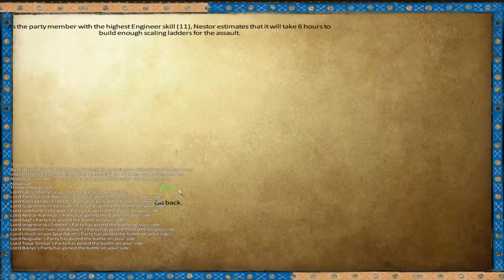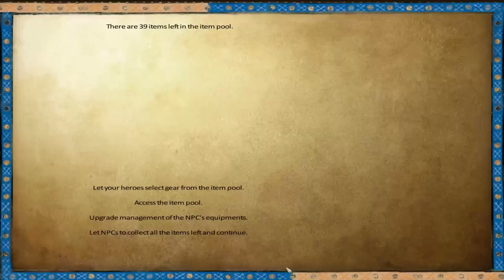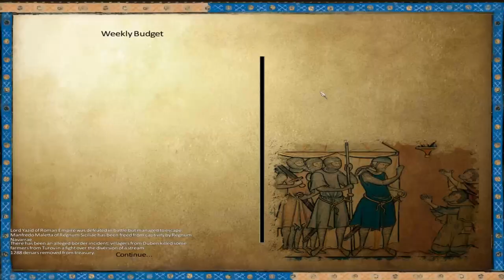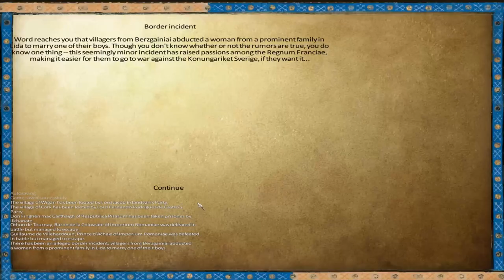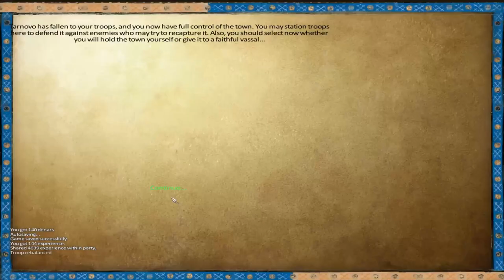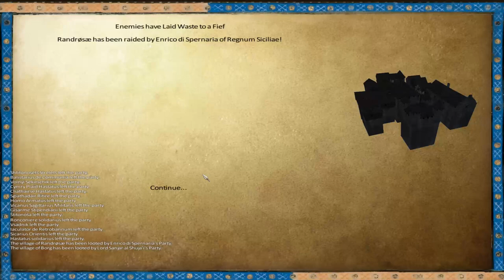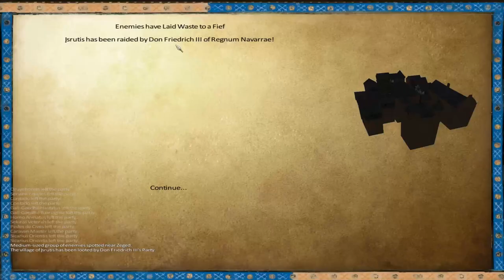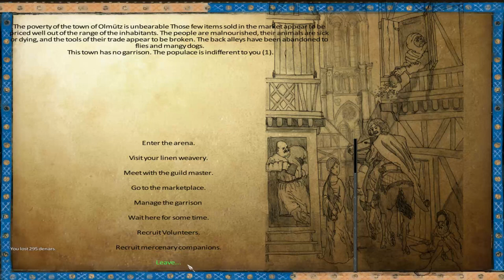Mount & Blade Warband Anno Domini 1257 - Legend the Conqueror #85